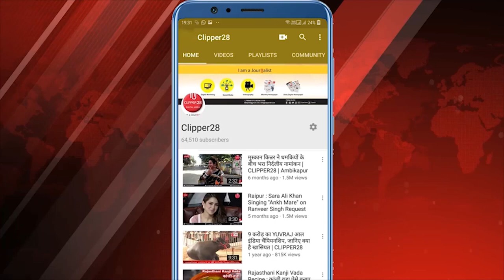बाढ़ के बीच शिक्षा का अलख जगाते भोपालपटनम के शिक्षक, जान जोखिम में डालकर बच्चों को पढ़ाने जा रहे